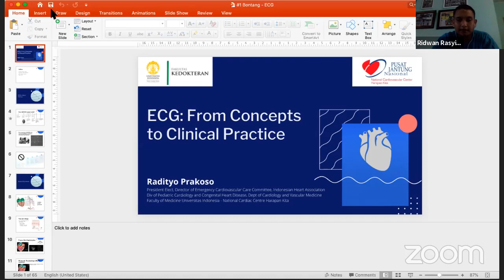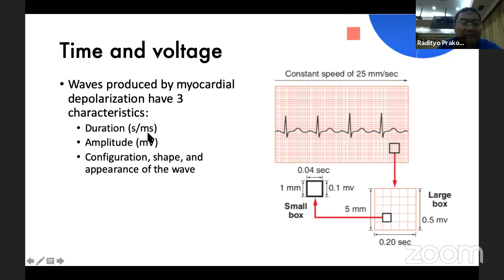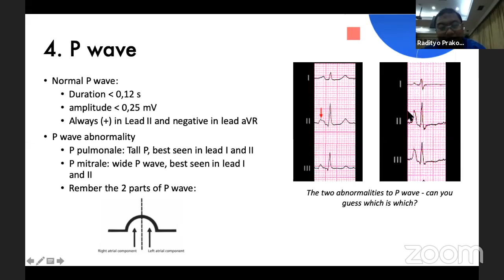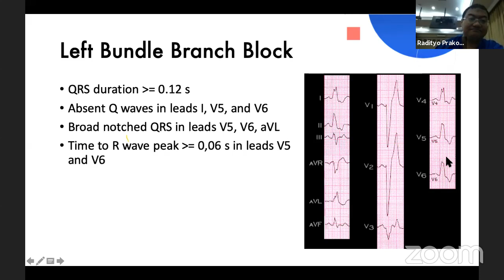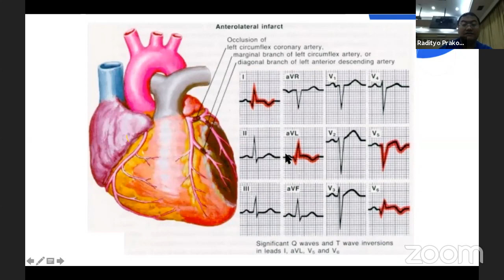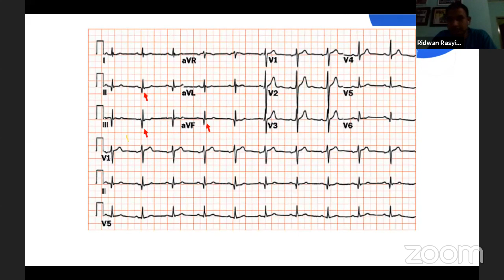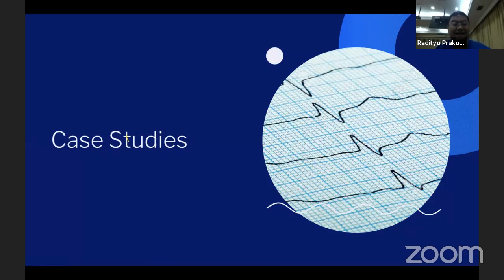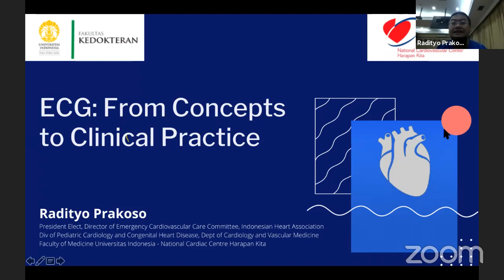ECG: From Concepts to Clinical Practice